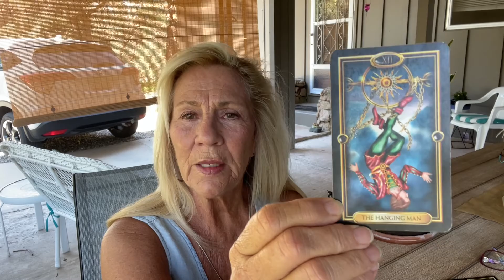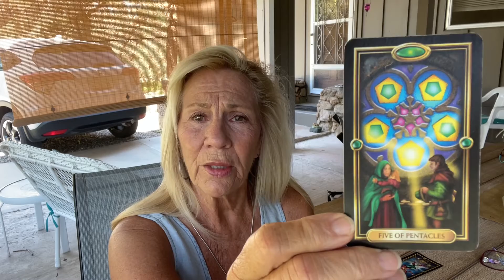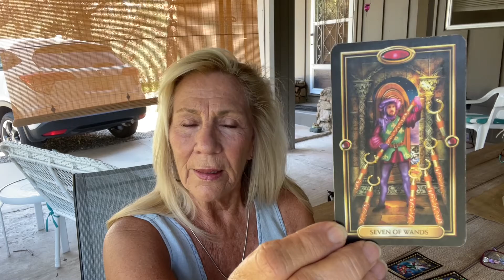Aquarius astrological Tarot reading August 2021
Hi Aquarius, if you’re looking for an astrological tarot reading for the month of August for Aquarius you’re in the right place. Please enjoy! If you’re interested in your personal astrology feel free to drop me an email, my personal email is below, and I will get back with you and we can talk.

Sandy Couture